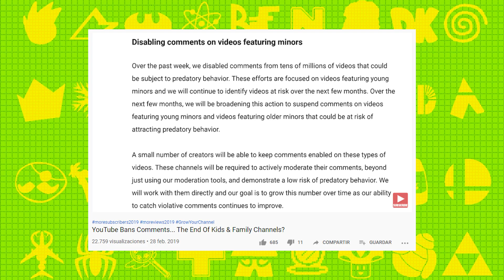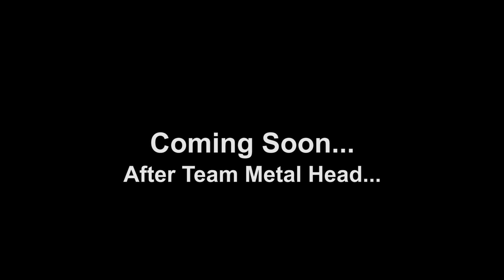Multi-Lawl Direct: Lawl Nova Section